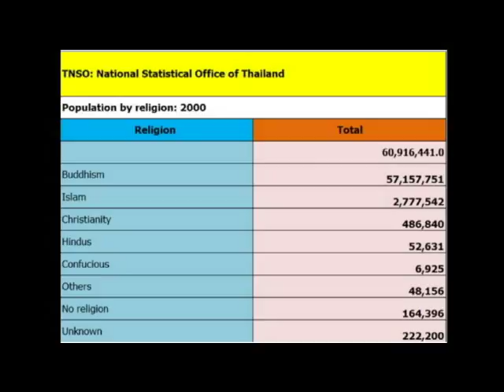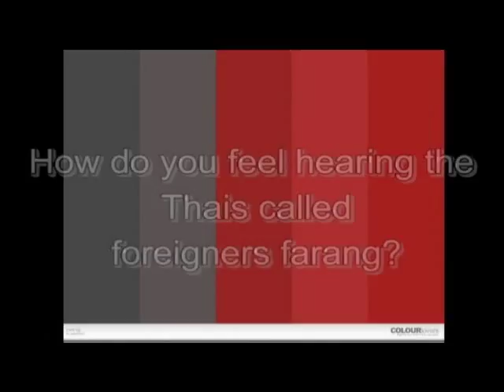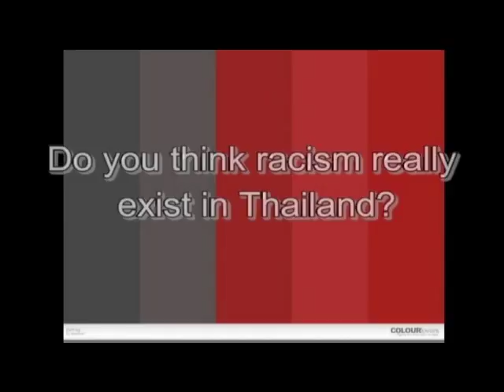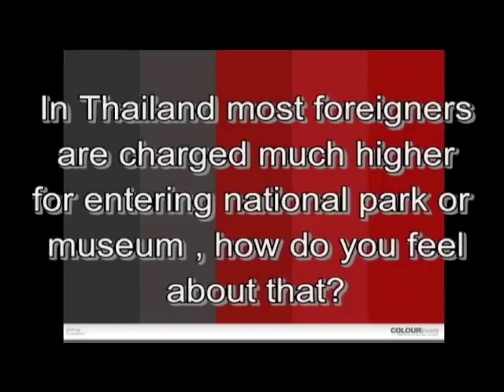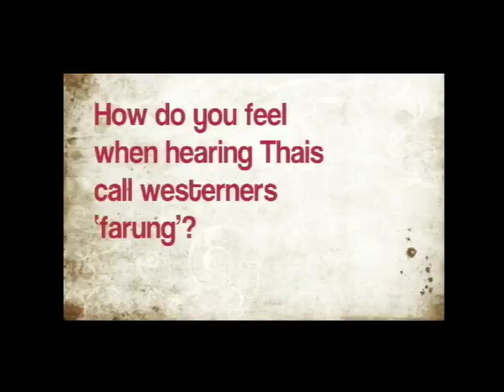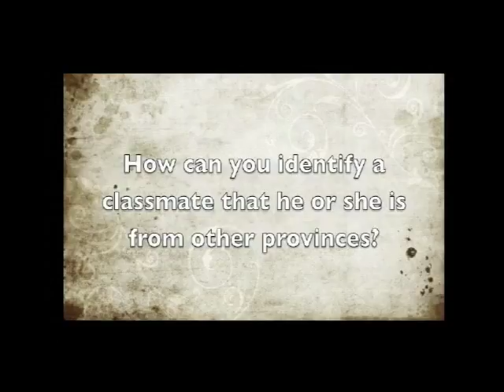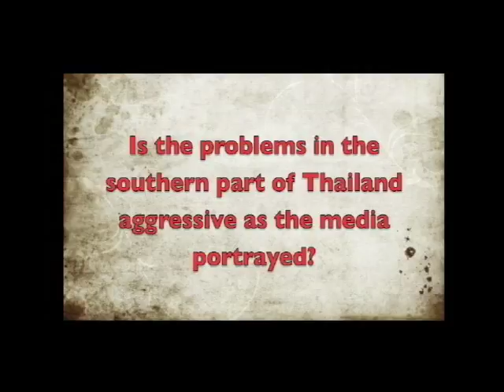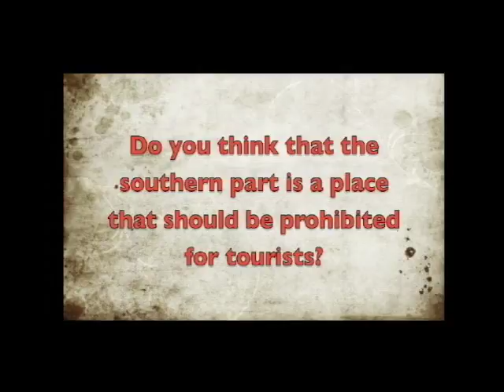racism in Thailand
By   Kanokwan Tangchitnusorn
        Chanika Tangpornpan
       Janetti Chanudomporn
       Thisana Handumrongkul
        Pichaya Navapatarapong

This is our project about racism in Thailand. We conducted interviews among college students and teachers. Pictures are from the Internet.
"Please bear in mind that we don't want to embarrass or harm anyone."